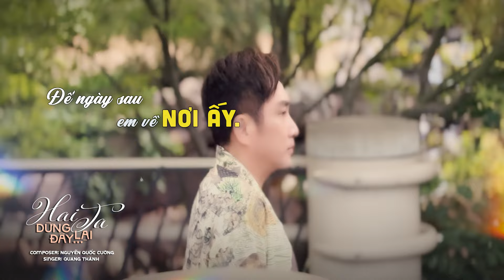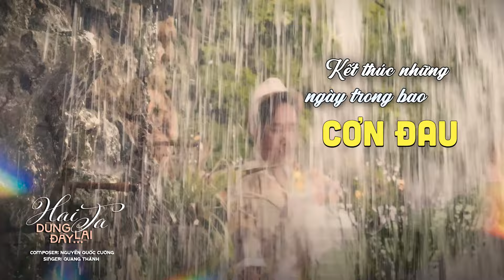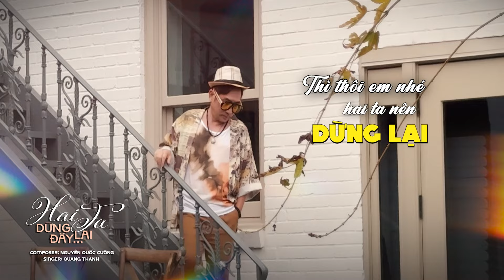QUANG THÀNH New Music Style | Hai Ta Dừng Lại Đây - Sáng Tác: Nguyễn Quốc Cường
Chào mừng các bạn đến với kênh ca nhạc “Quang Thành Channel”. Đây là kênh Youtube CHÍNH THỨC và DUY NHẤT của ca sĩ Quang Thành - nơi tổng hợp những ca khúc bolero, nhạc trữ tình, tân cổ mới nhất và hay nhất. Mọi người hãy cùng đón xem nhé!